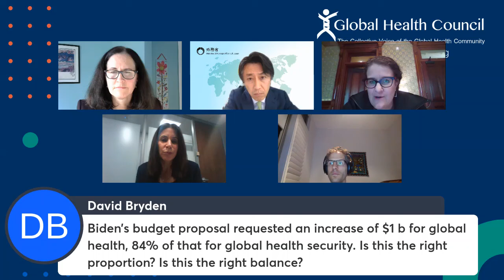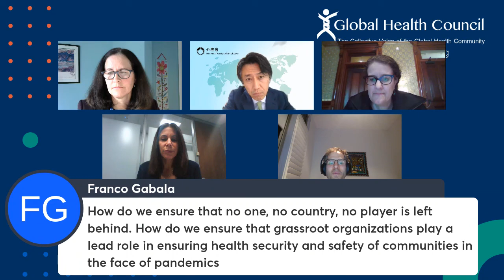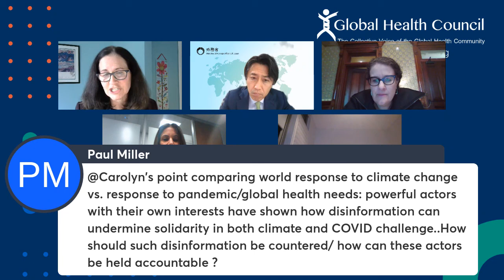GHLS21: Dr. Tedros Keynote and Opening Plenary: Redefining Global Health Security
Watch Dr. Tedros Ghebreyesus, Director-General of the World Health Organization deliver opening keynote remarks at this year's Global Health Landscape Symposium. Immediately following, watch Andrea Wainer (Abbott), Beth Cameron (U.S. National Security Council), Satoshi Ezoe (Japanese Ministry of Foreign Affairs), Justin Koonin (Co-Chair, UHC 2030) and Carolyn Reynolds (Pandemic Action Network) discuss Redefining Global Health Security.